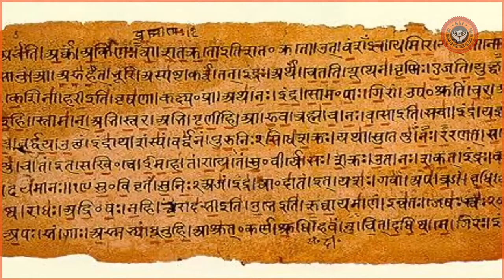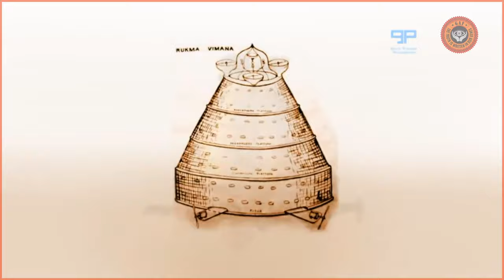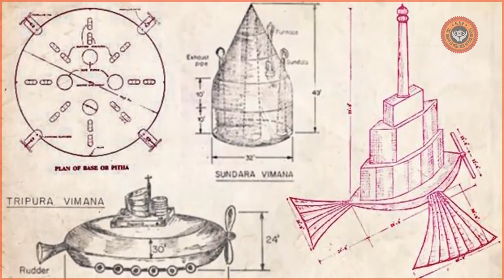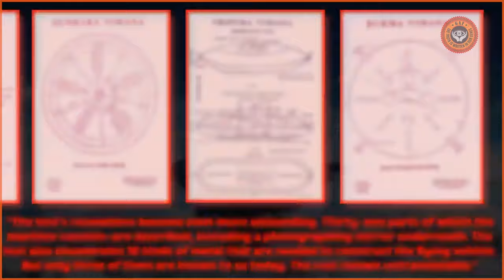6000 Years Old Levitation Machines: The Vimana! - GAF.TV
Vimanas Lost In History: 6000 Years Old Levitation Machines of Ancient India!

""" 6000 Years Old Levitation Machines: The Vimana! """

SHIPPING ADDRESS:
Attention: GAF
313 E. Broadway, 10811
Glendale, CA, USA 91209